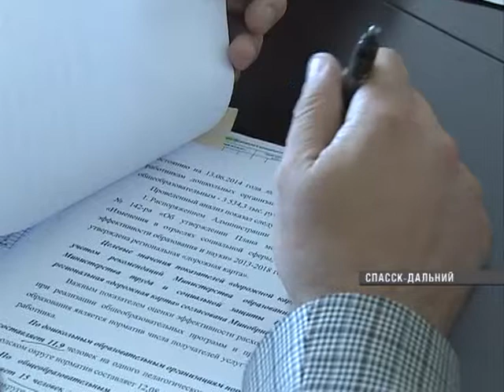Дефицит бюджета Спасска-Дальнего покроют за счёт кредита